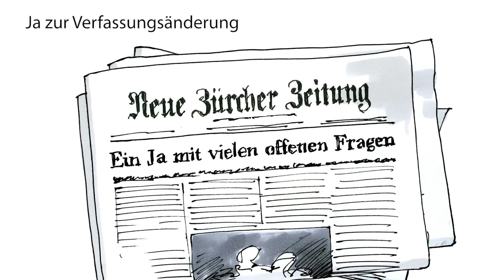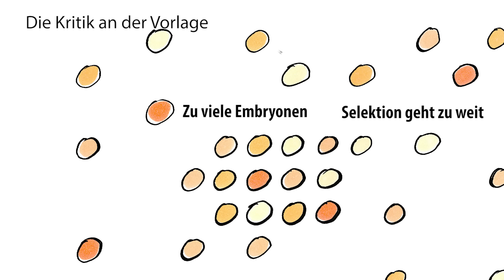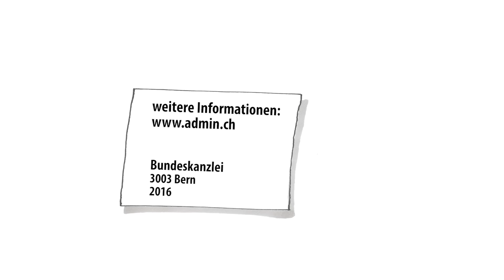Änderung des Fortpflanzungsmedizingesetzes (FMedG): Abstimmung 5.6.2016 - «Das Wichtigste in Kürze»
Das wichtigste in Kürze über die Abstimmungsvorlage zum "Fortpflanzungsmedizingesetz FMedG"  aus dem Abstimmungsbüchlein neu als Video. Volksabstimmung vom 5. Juni 2016.